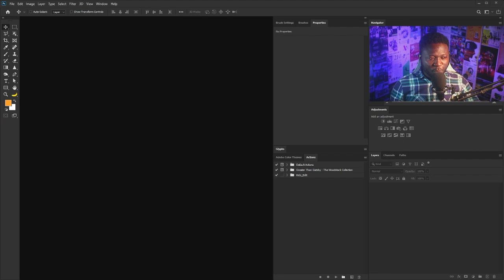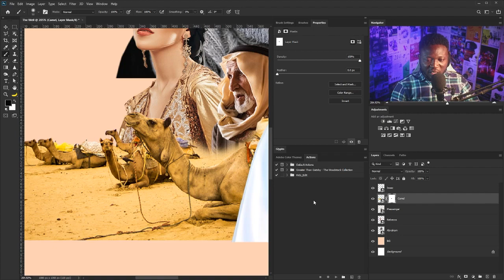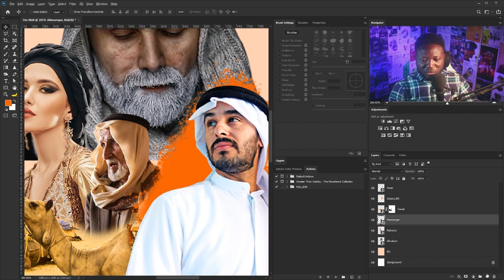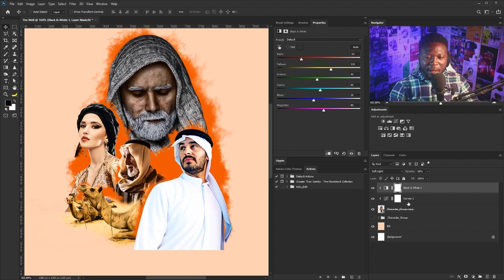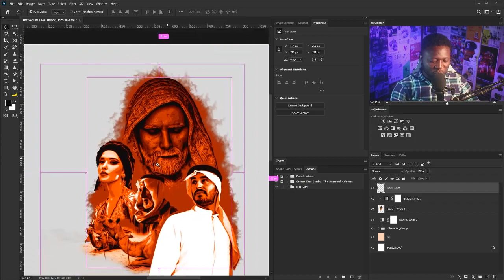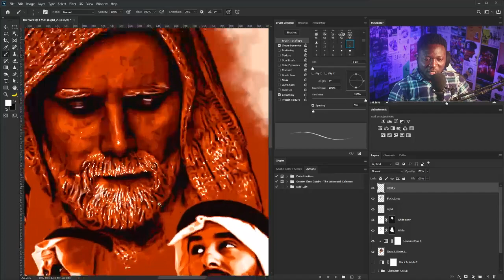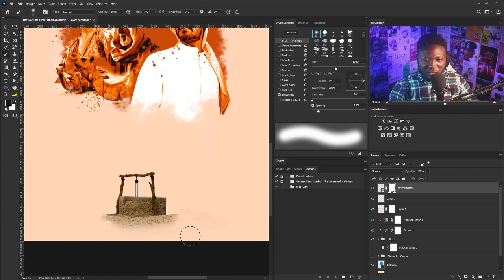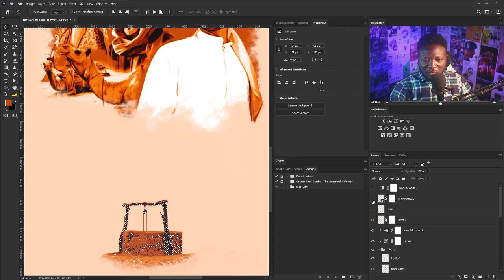How to design a bible story poster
In this video you will learn how to convert pictures to art with Photoshop, and how to use gradient map to change colors.
I hope you'll find this tutorial useful.